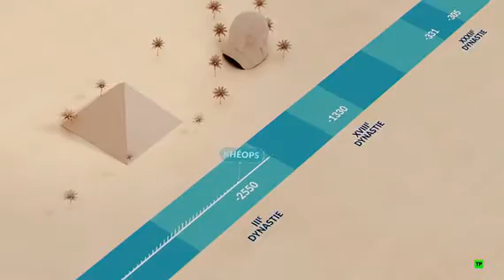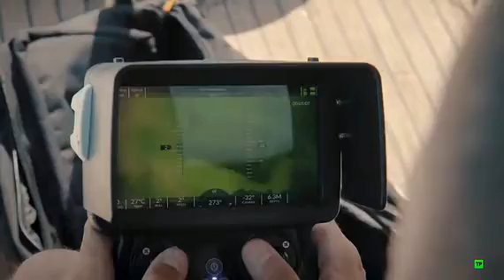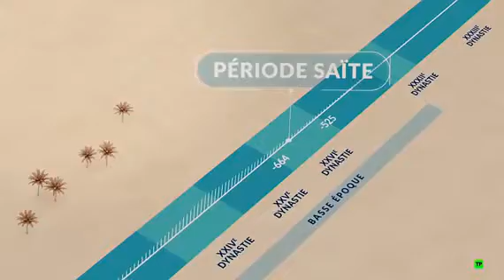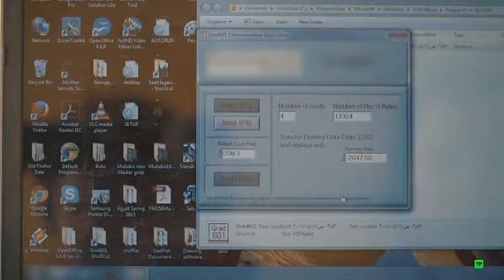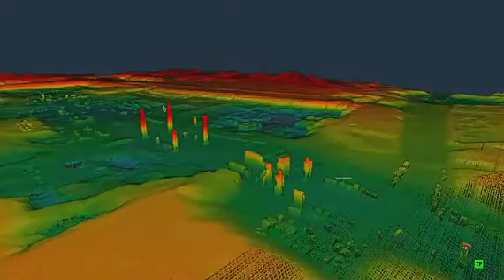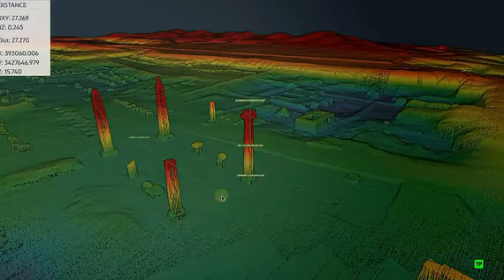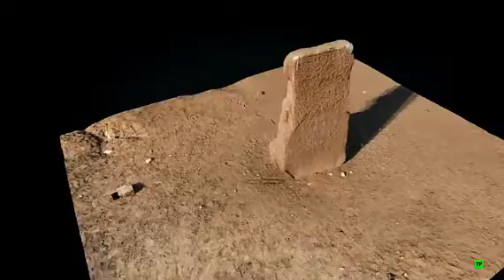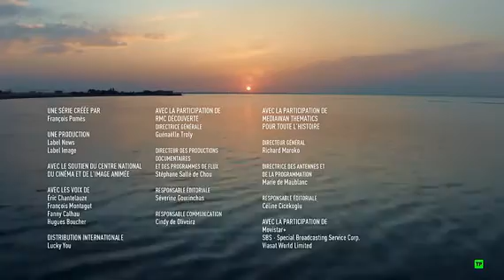Los misterios del Nilo 1 Las ciudades perdidas del delta